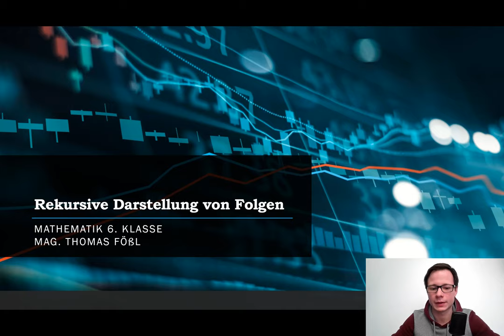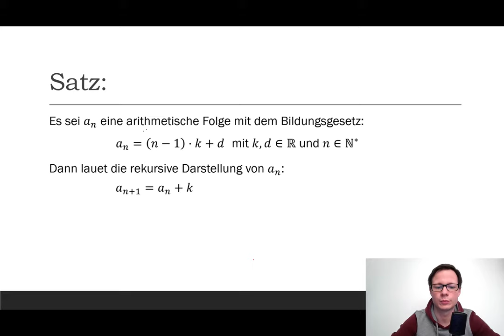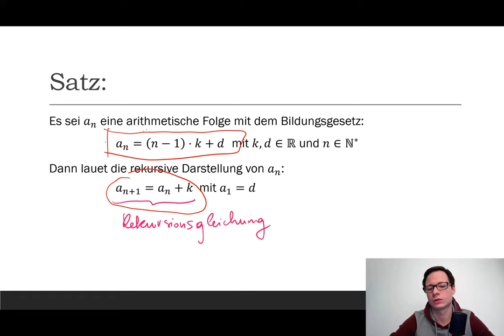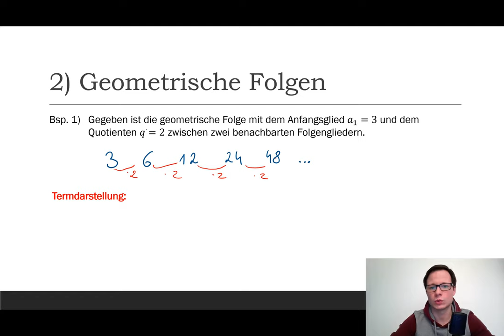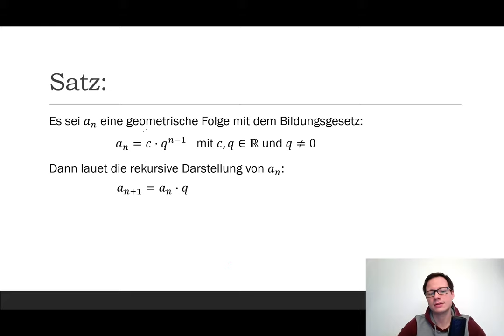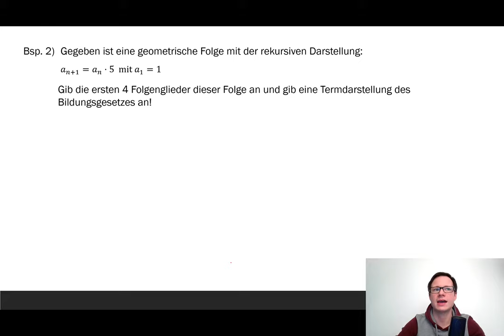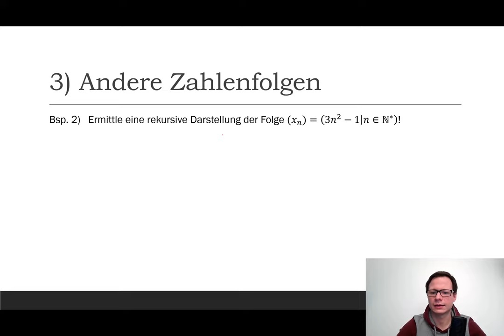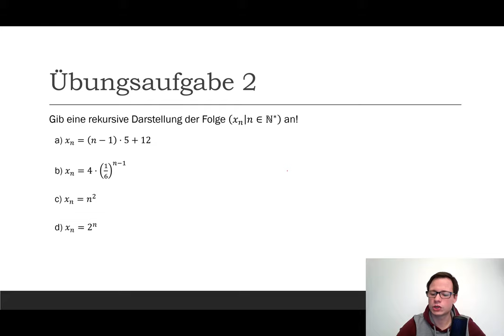Rekursive Darstellung von Folgen